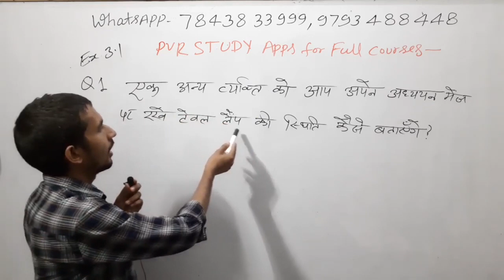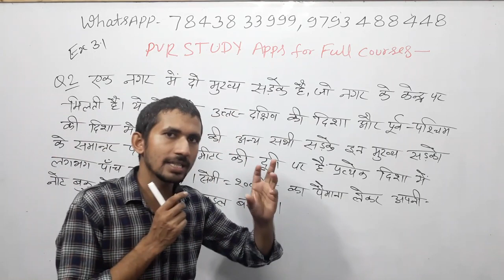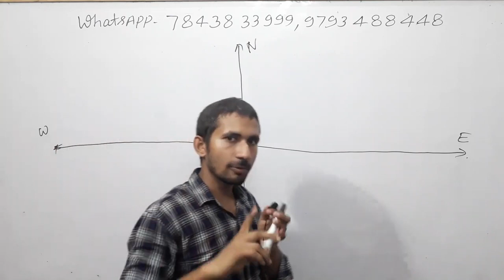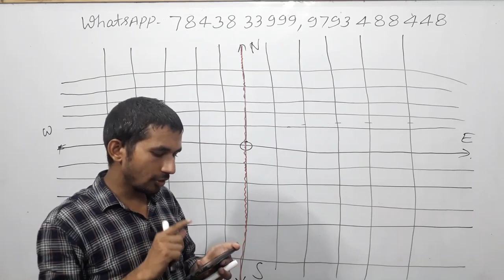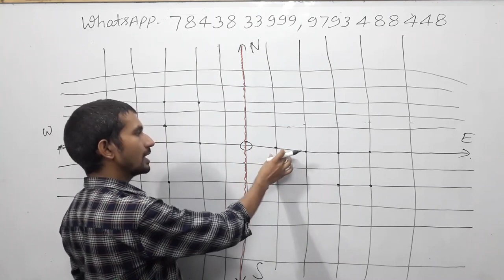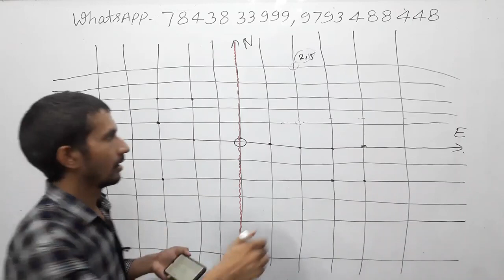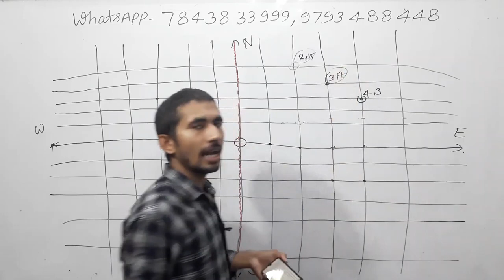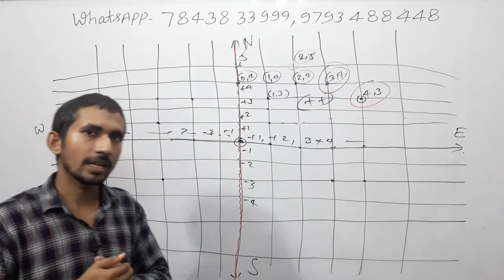7:00pm|Class 9th NCERT Math|chapter 3| Part 22🌍 निर्देशांक ज्यामिति कक्षा 9|Ex 3.1 Quadrilateral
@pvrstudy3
class 9 math, kasha 9 ganit, chapter 3 class 9,exe 3.1 class 9,ex 3.1 class 9,ex 3.1 class 9 question 2,ex 3.1,chapter 3 class 9 maths,chapter 3 class 9 math,chapter 3 class 9 ganit,

pvrstudy,
user- pvrstudy